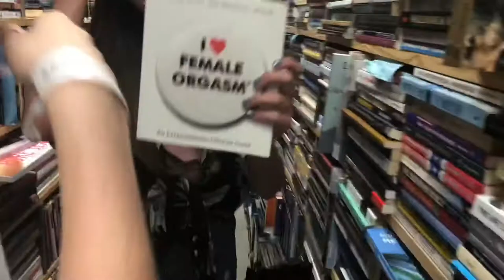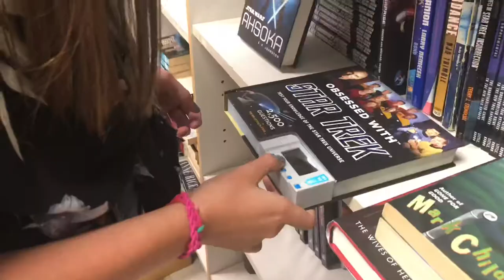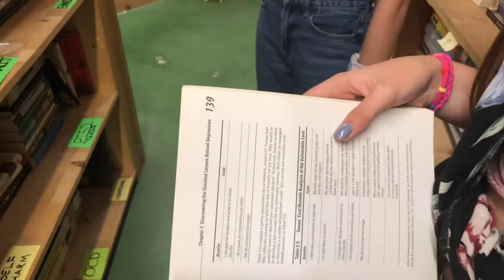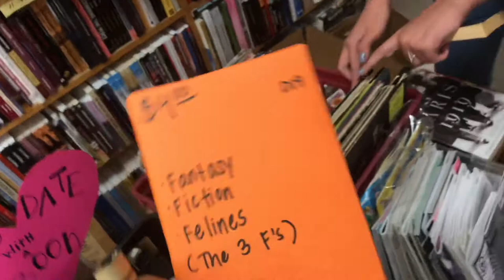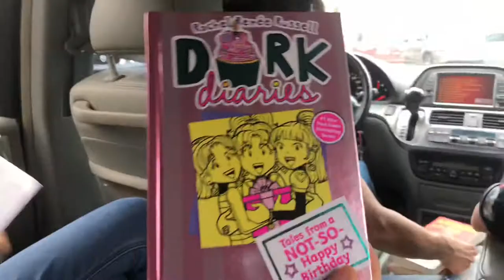Library vlogs.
Watch the skeleton crew have a jolly old time.